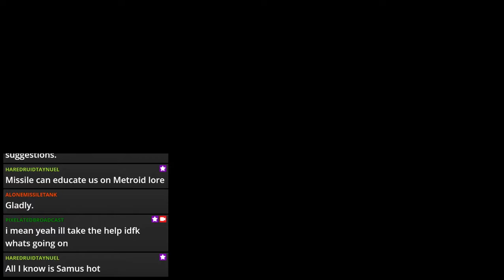Metroid Prime (Blind) - EP 1 - Missile Didn't Play This One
Oh I'm boned